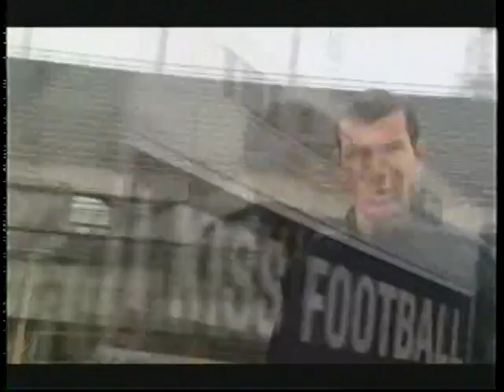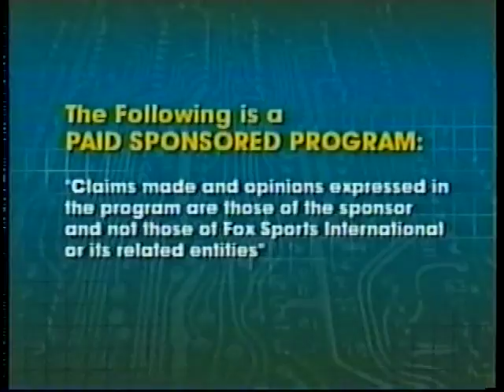Bayer Leverkusen vs. FC Bayern Munich. 2001/02 Bundesliga. Full Match (part 4 of 4).